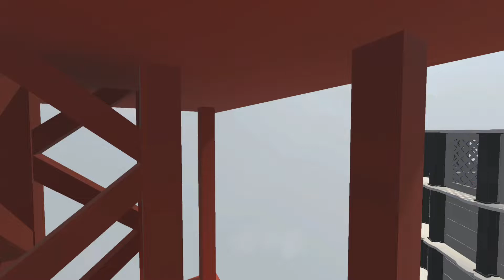脳筋男子のHUMAN fall flat〜スチームステージを脳筋でクリア Ver.2〜